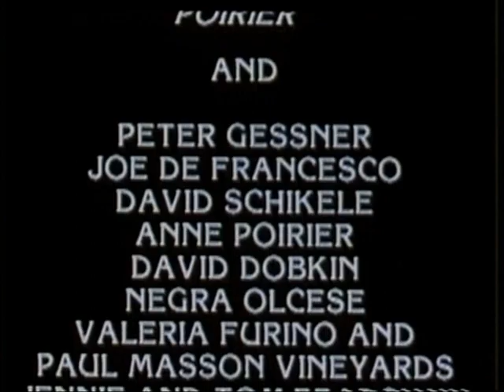1982 live Stephane Grappelli, Martin Taylor and Diz Disley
Here's an archive concert video in 1982 with Stephane Grappelli, Martin Taylor and Diz Disley.